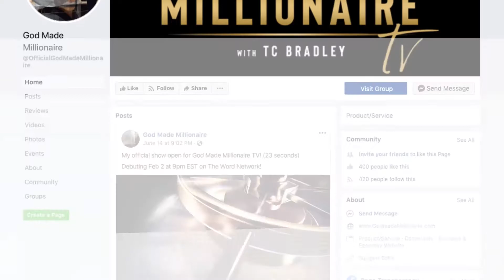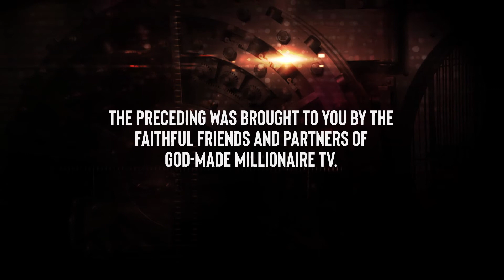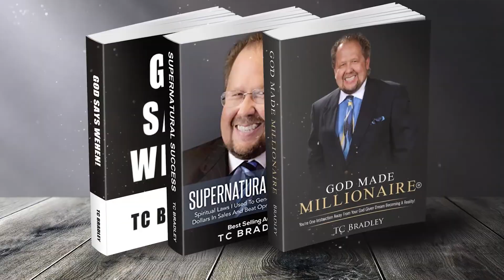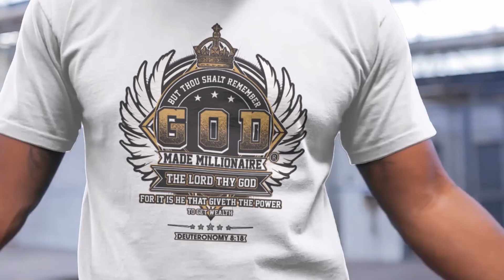God Made Millionaire TV Episode 18 (Full Show)